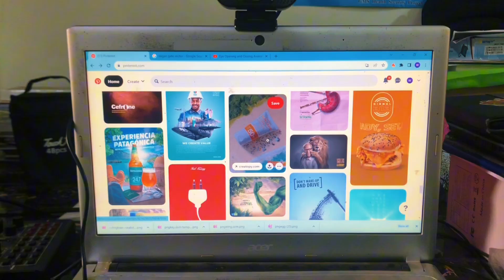TYPOGRAPHY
စာလုံးတွေနဲ့ချယ်မှုန်းတန်ဆာဆင်ထားတဲ့ အမြင်အာရုံကို ဖမ်းစားနိုင်တဲ့
အလှတရားတစ်ခု(Typography)ဆိုတာကို နားလည်သလောက်
ပြန်လည်ဝေမျှပေးလိုက်ပါတယ်.